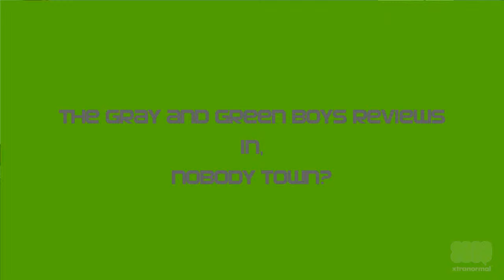The Gray And Green Boys Reviews 1X02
Second Episode on The Gray And Green Boys Reviews!
From "Xtranormal Network Closedown from 1999"